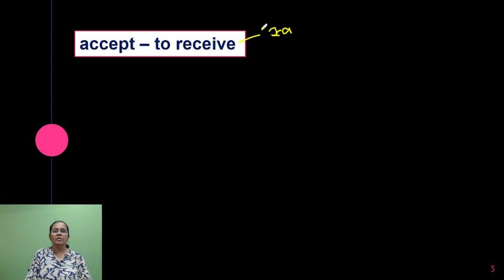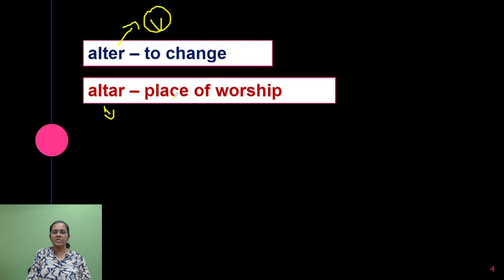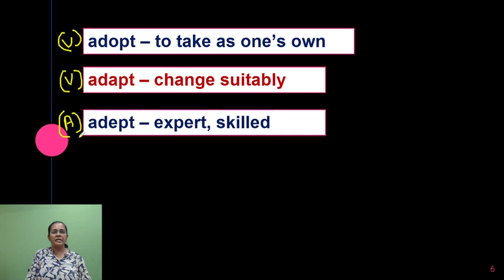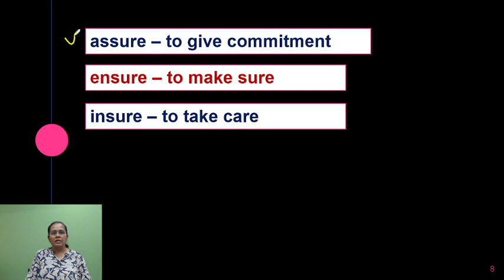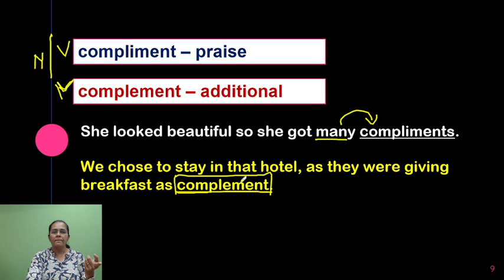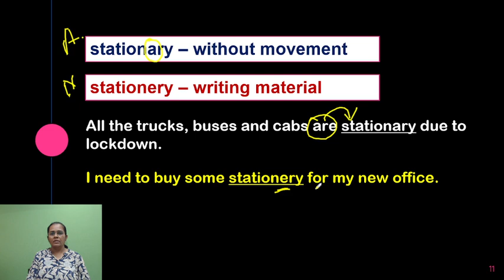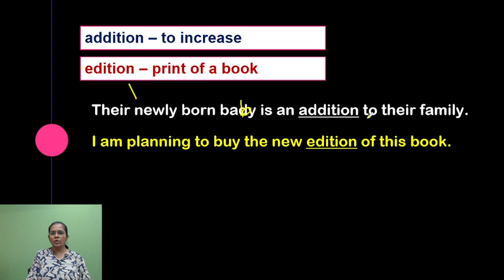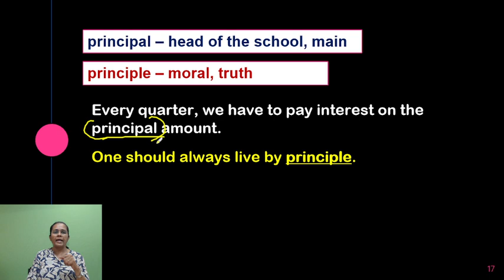Confusing Words 2 : Anita John : Elegant English Academy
In this session, Anita John will be covering some advanced Homophones. Kindly make notes of the same and join our telegram channel for regular Tests.